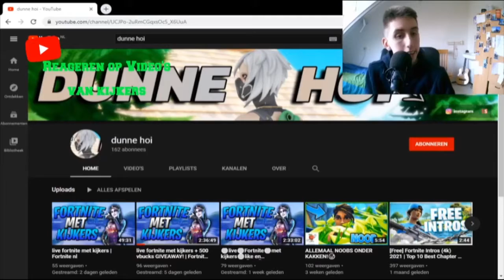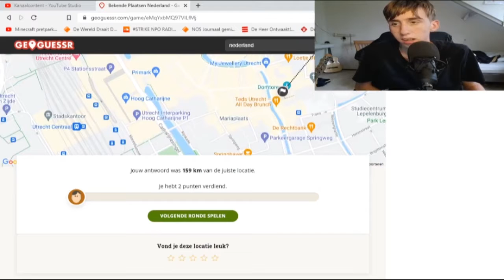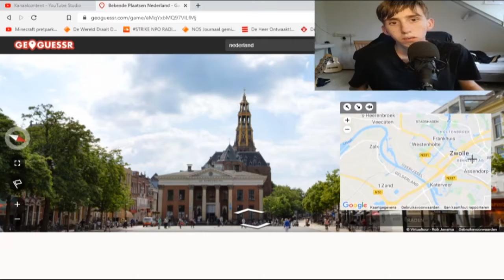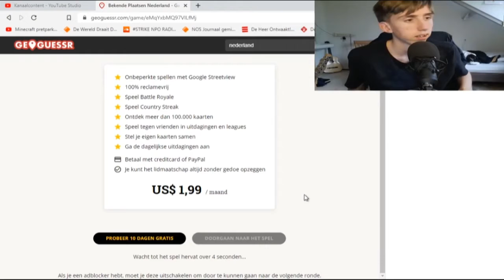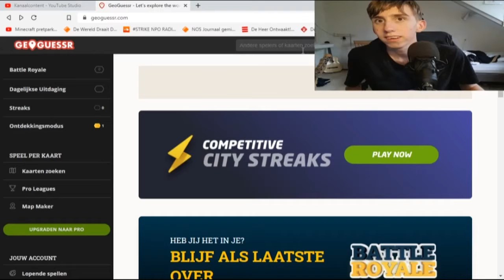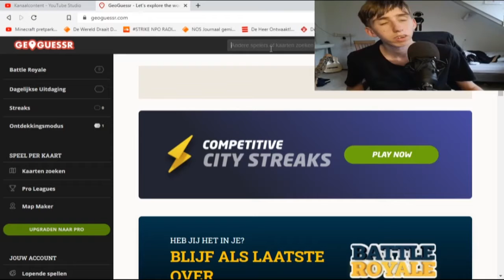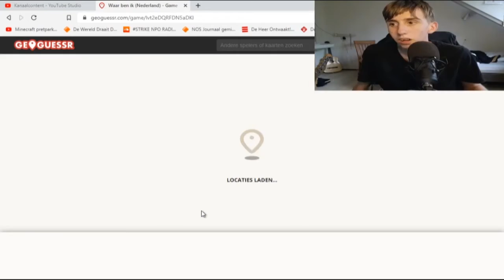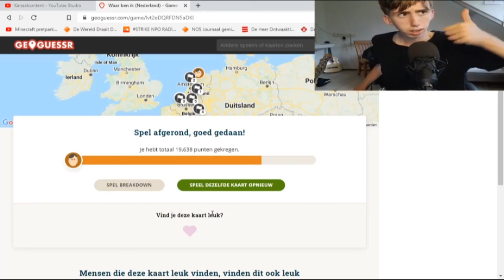Waar ben ik in Nederland #15 - bekende vakantieplekken